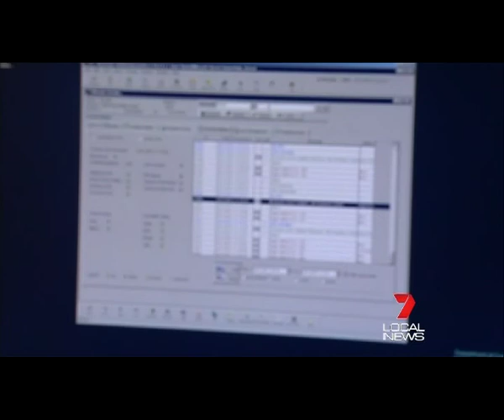Tcad -7 News Escapee 23 04 13